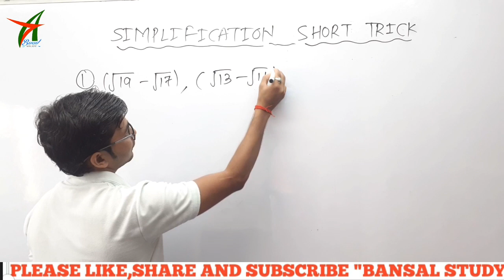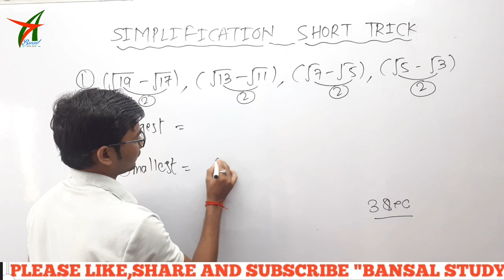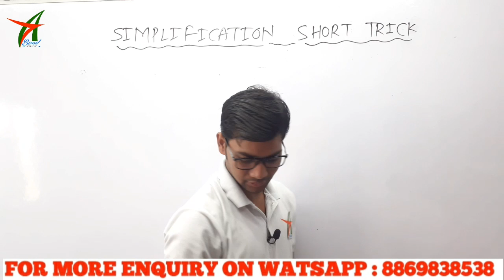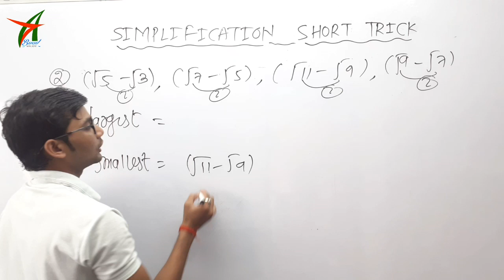Find Smallest and Largest Number||smallest and largest trick ||BANSAL SIR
दोस्तो SIMPLIFICATION  की  क्लास के बहुत ही महत्वपूर्ण questions की क्लास लगायी जाएगी  है ।इस प्रशनो की हमसे क्लास लेने के बाद  आपको कहीं भी पडने की जरुरत नही पड़ेगी।हम आपको विश्वास दिलाते हैं कि आप सभी विधार्थी को गणित हम सिखाकर ही छोड़ेंगे । ये हमारा वायदा है आप सभी दोस्तो से ।
Aap sabhi ko jo bhi questions live class me kraye jayenge bo sabhi important questions hai jo ki exams me aane ki posibility jyada hai. islia aap sabhi un sabhi questions ko revised kr lena jisse ki koi bhi questions exams me na chhute.ham apse bol rhe hai ki yadi aap sabhi ne ye questions ko sahi se revised kr liya to apka exams bahut hi achhaa  hoga qki ye sabhi questions exams me aaye hua hai islai important hai thik hai doston.

S.D YADAV MATHS BOOK SOLUTIONS
TIME - 8:30P.M.

REASONING LIVE
TIME-10:00 PM

...BANSAL STUDY.

BANSAL STUDY

indices shortcut tricks,
surds and indices shortcut tricks,